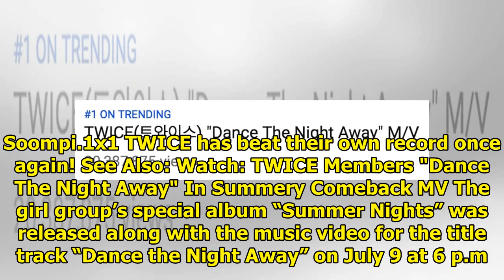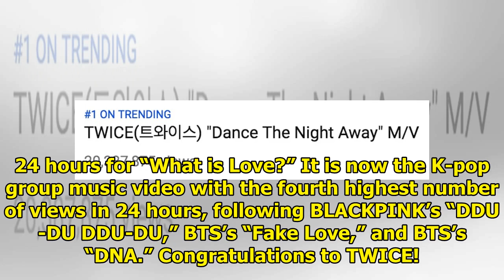TWICE Sets New Personal Record With Impressive MV Views In 24 Hours For "Dance The Night Away"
Display. Sharethrough. Soompi.1x1 TWICE has beat their own record once again! See Also: Watch: TWICE...